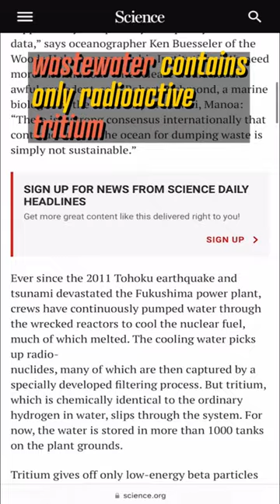They’re doing WHAT with the nuclear WASTEWATER from Fukushima? 🤯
TEPCO announced in January that it plans to proceed with releasing over 1,000 tanks of wastewater from the Fukushima Daiichi Nuclear Disaster beginning this spring or summer.

Proponents of the release claim that the release poses no threat to human or marine life and that the release is in accordance with international safety standards.

Despite this, oceanographers and marine biologists around the world are arguing that TEPCO lacks the quantity and quality of scientific data to claim that the release is safe.

Only small samples of the wastewater have been testes and those samples are concerning due to the radioactive isotopes they contain—varying levels of strontium-90 and cesium-137.

Can they really claim that this release poses no risks to life in the area or around the world?